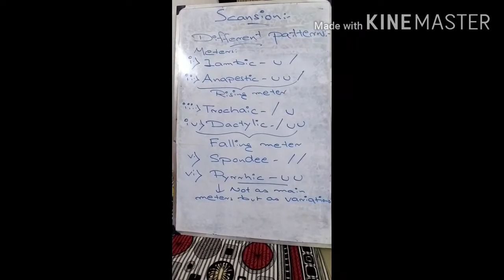Topic: Scansion ;29th August 2020 Sem 5 RBCCW